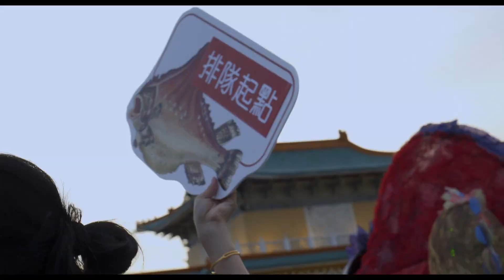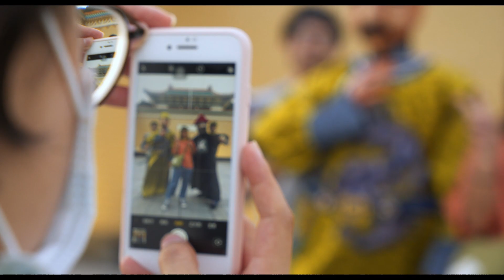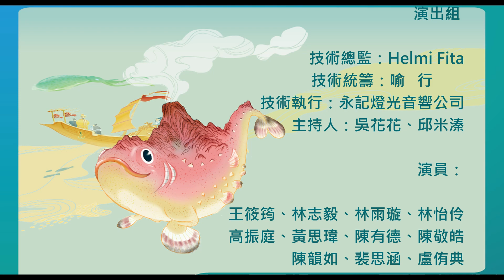2020無獨有偶《飛船與海怪》 演出精華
千奇百怪的魚群優游奔放，
皇帝與傳教士穿梭其中，
兇猛的海底生物，場面波瀾壯闊，
神秘的飛行船，飄舞於空中，
重現院藏《海怪圖記》中的精彩畫作，
一場華麗的偶戲饗宴即將在故宮戶外廣場上演！

演出地點：國立故宮博物院(北院)正館1F戶外平台
演出團隊：無獨有偶工作室劇團

演出團隊介紹
【創作組】
藝術顧問：林璟如
藝術總監/編導：鄭嘉音
執行導演：邱米溱
動態設計與指導：李羿璇
音樂設計製作：李光鑫
服裝設計製作：王苡晴
總戲偶設計：周曉文
戲偶結構設計製作：周曉文、余孟儒、阮義、鄭勝文
戲偶道具製作組：湯貝爾、孫立彤、林書韻、李豐丞、林怡伶、洪瑞霞、鍾皓宇、陳建丞、楊捷如、何書亞、林詩芳、柯慧玲、郭品辰、周承慧、林茜、王筱筠、黃思瑋、高振庭、林志毅

【演出組】
技術總監：Helmi Fita
技術統籌：喻  行
技術執行：永記燈光音響公司
主持人：吳花花、邱米溱
演員：王筱筠、林志毅、林雨璇、林怡伶、高振庭、黃思瑋、陳有德、陳敬皓、陳韻如、裴思涵、盧侑典

【行政組】
製作人：曾麗真
製作經理：陳湘綺
攝影：林筱倩
錄影：何軍翰